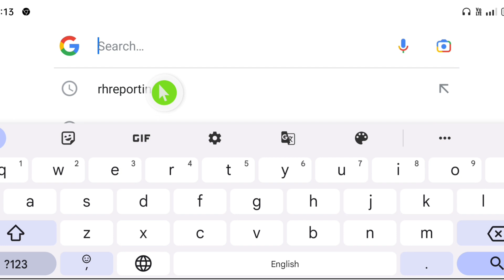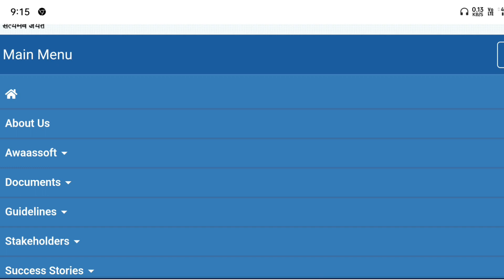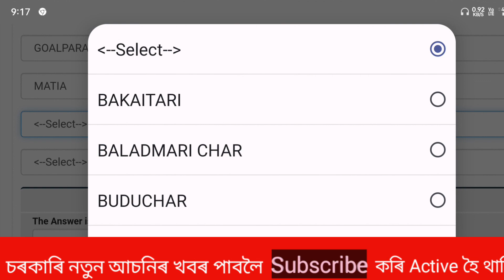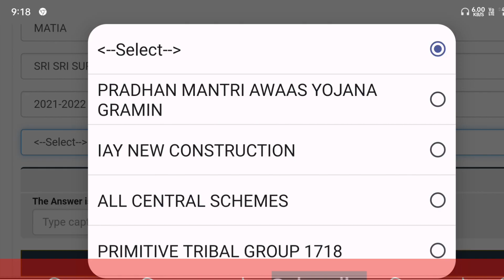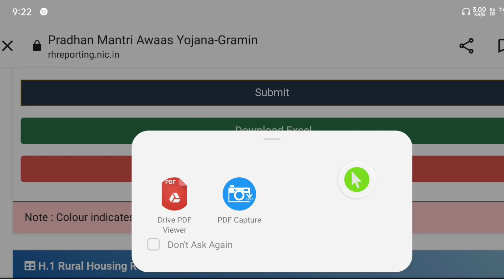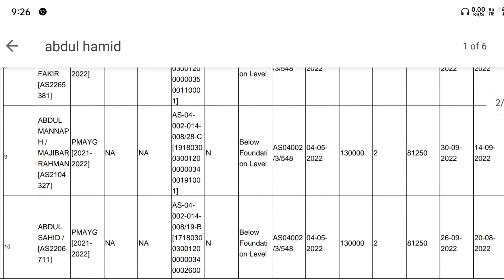Pmay id Kaise Nikale || 7 Digit Unique Number Kaise Nikale||Pmayg.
Pmay id Kaise Nikale || 7 Digit Unique Number Kaise Nikale || Pmay id || Pmay||
Pmayg.